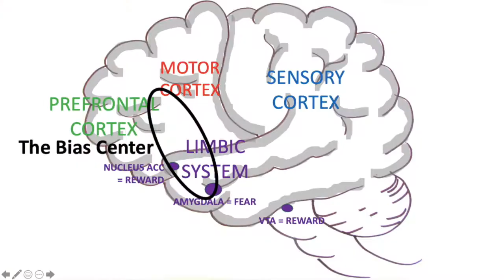The shooting of Philando Castile - the amygdala's role in conditioned, biased fear behavior